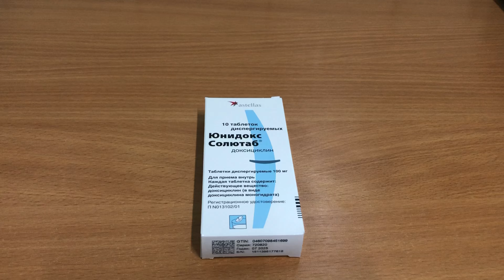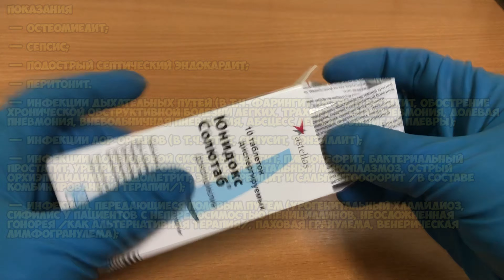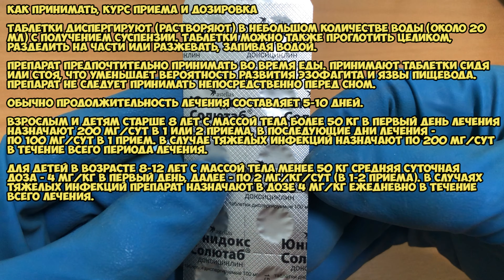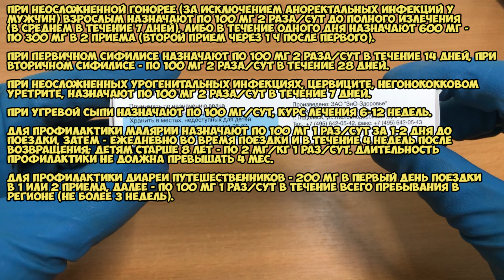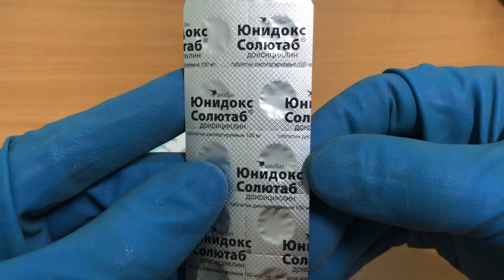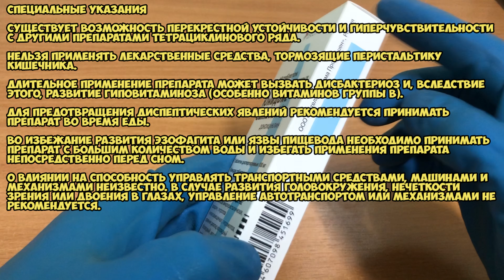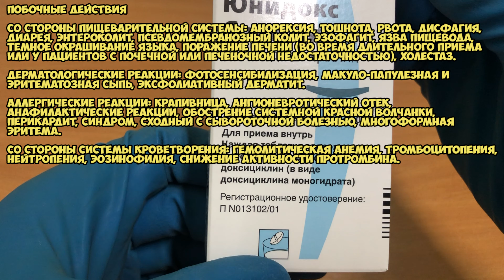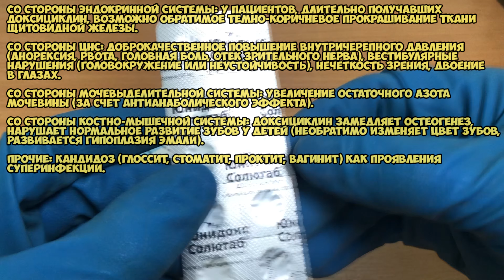Юнидокс Солютаб таблетки инструкция по применению препарата: Показания, как применять, обзор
Юнидокс - бактериостатическое, антибактериальное.
Применяется для лечения :инфекционно-воспалительные заболевания, вызванные чувствительными к препарату микроорганизмами

О чём видео:
0:00 Юнидокс таблетки
0:04 Показания
1:45 Как принимать, курс приема и дозировка
5:22 Противопоказания
5:34 Специальные указания
6:25 Побочные действия
8:17 Условия хранения и срок годности